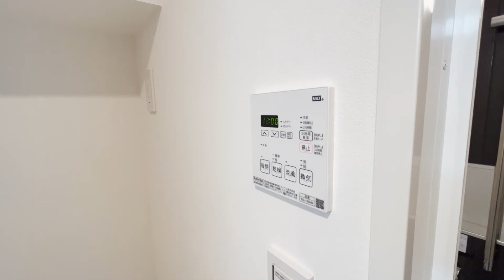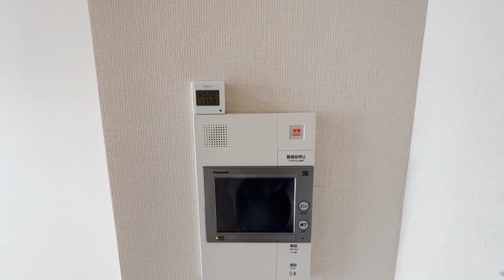ディアレイシャス下高井戸 308号室 1K オートロック 防犯カメラ 宅配ボックス 京王線 下高井戸駅 徒歩3分 杉並区永福1丁目【東京 賃貸 内見動画 不動産 室内動画 お部屋探し ルームツアー】